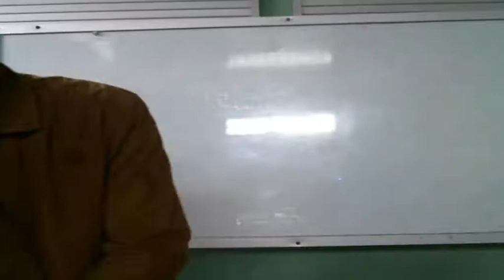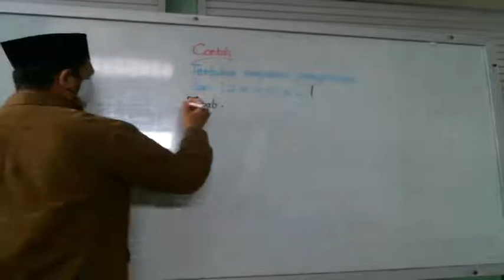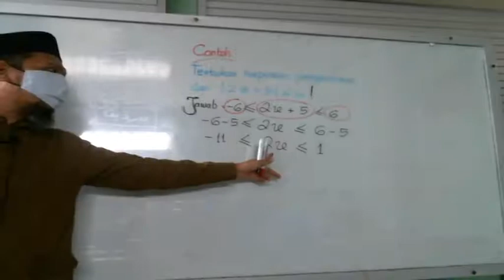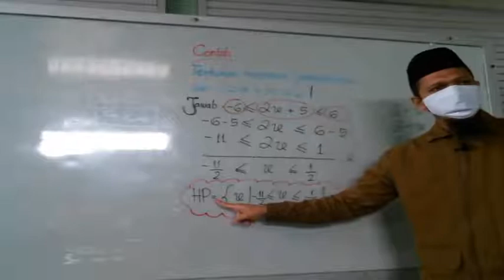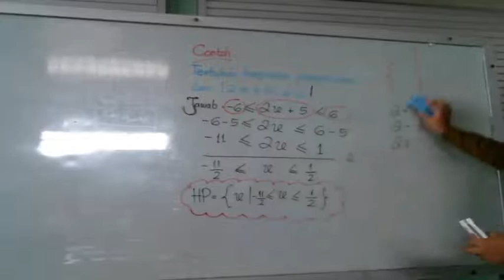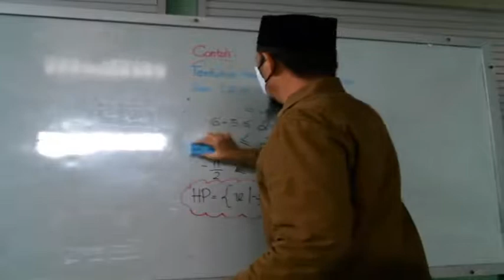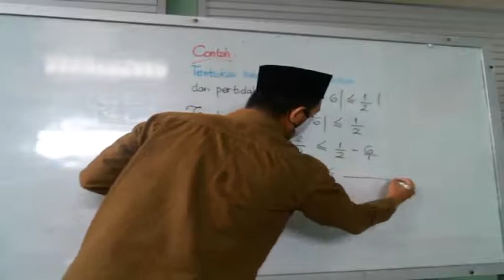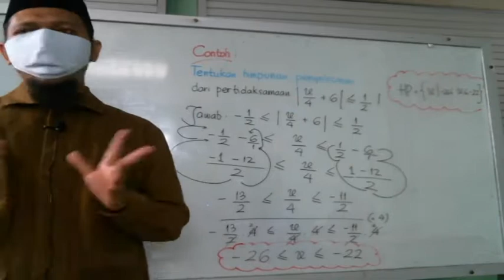10 C (MATEMATIKA) - SENIN, 16 AGUSTUS 2021